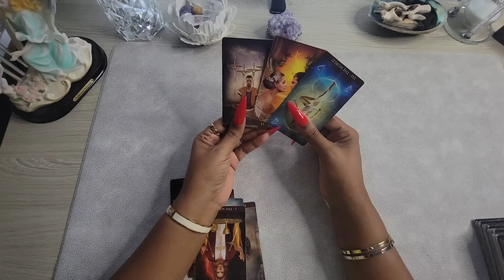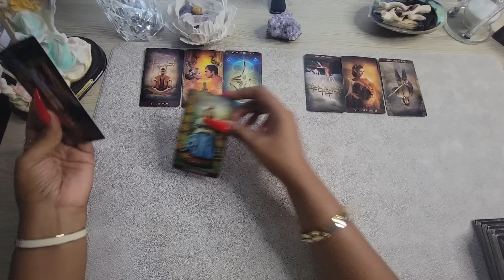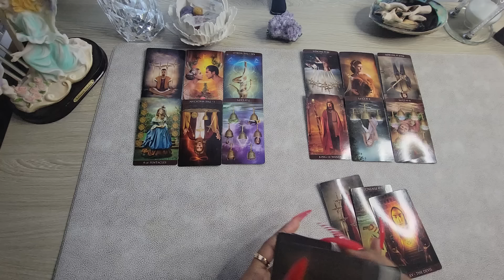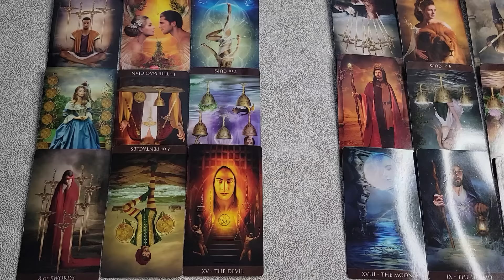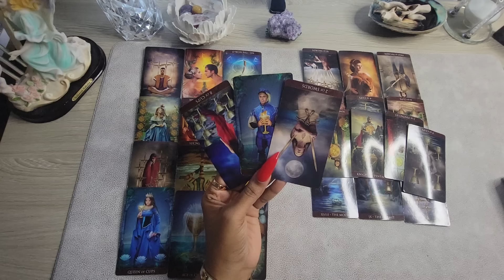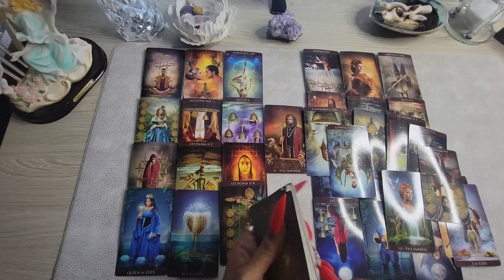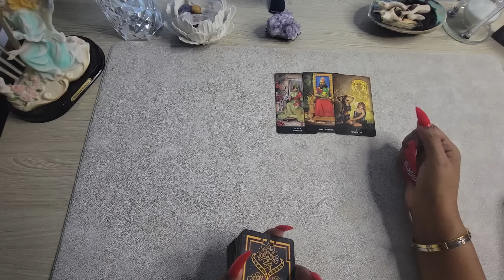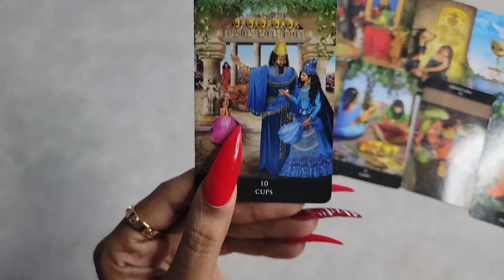Gemini♊️ "NO CONTACT" UNBELIEVABLE! U WON'T BELIEVE THIS "APOLOGY IS NEEDED "STILL ON THERE MIND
*Available Sessions*

*Returnee Available Sessions FOR 2024*

No Refunds ‘But You can Always reschedule your Appointment
PAYMENT INFO

Interested in Learning Tarot?
Classes are available via Zoom

12 day Session Lessons “2-hrs Per-day
Day Class Info, Friday-Sunday “Hrs. 9-am-11-am
Night Class info, 5pm-7pm Friday-Sunday

Class Schedule:
Water, Earth, Air and Fire
 Week 1. “Water” elements and the major arcane
Cancer, Scorpio, and Pisces
Fri-Sun $110 x 3 Days =$330.00 for the Week
• The Chariot. ...
• Death.
• Hang man
• Moon
• The tower

Week 2. “Earth” elements  and the major arcane
Taurus, Virgo, and Capricorn.
• The Hierophant. ...
• The Hermit. ...
• Empress
• Wheel of fortune
• The World
• The Magician
• The Devil

Week 3. “Air” elements and the major arcane
Gemini, Libra, and Aquarius
• The Lovers. ...
• Justice. ...
• Judgment
• Fool
• Wheel of fortune
• The World
• The star
• The Magician

Week 4. “Fire” elements and the major arcane
Aries, Leo, and Sagittarius

• The Emperor.
• Strength. ...
• Wheel of fortune
• Sun
• The World
• The tower
• Temperance